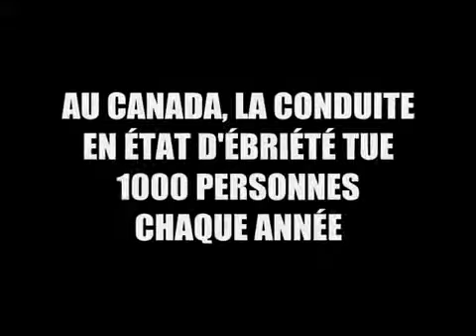ロシアの飲酒運転禁止の動画